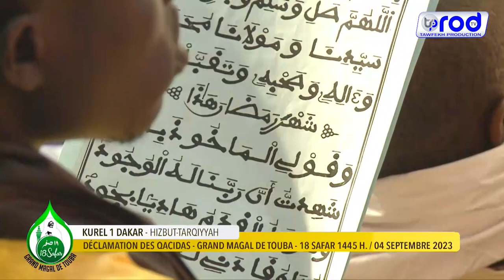MAGAL 2023 KHALO KOUREL 1 DAKAR HIZBUT TARQIYYAH